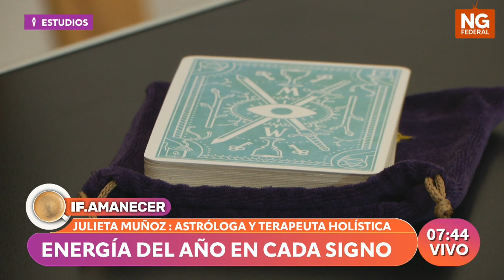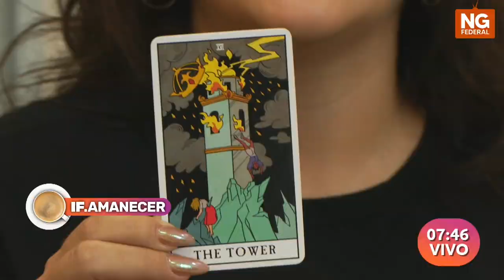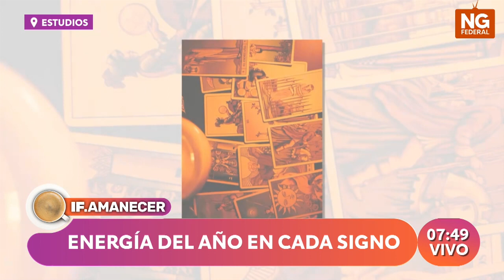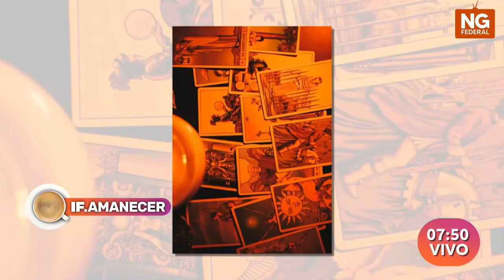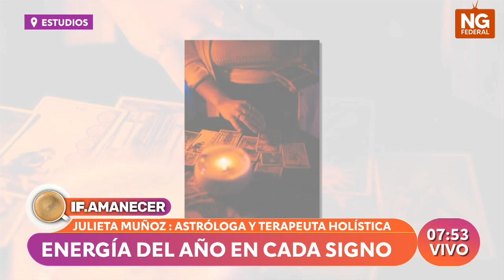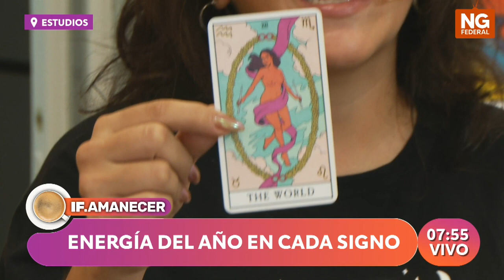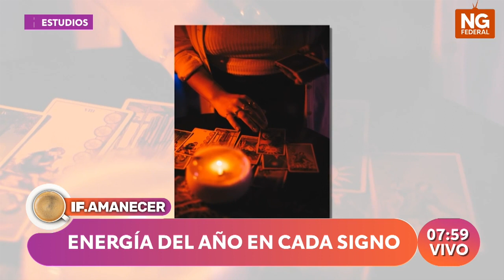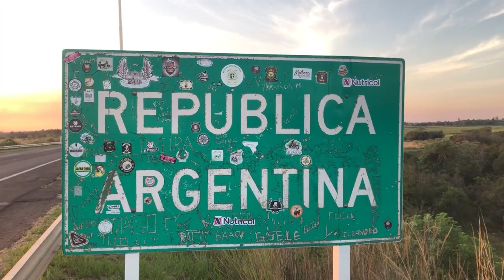NGFEDERAL - MUÑOZ - ENERGÍA DEL AÑO EN CADA SIGNO - ESTUDIOS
JULIETA MUÑOZ : ASTRÓLOGA Y TERAPEUTA HOLÍSTICA